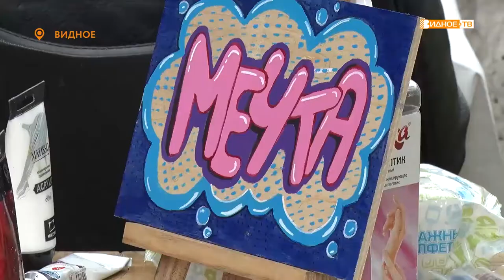«Праздник в парке» - мероприятие, приуроченное к Дню города Видное